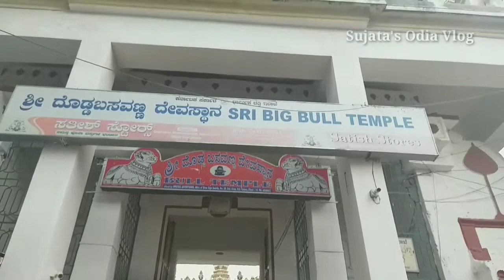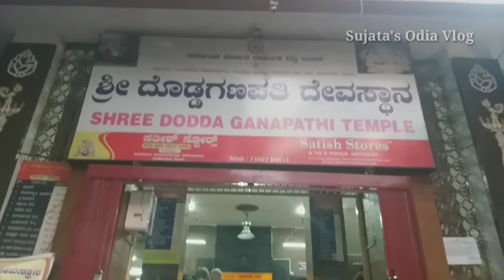ଚାଲନ୍ତୁ ଦର୍ଶନ କରିବା ବାଙ୍ଗାଲୋର ର ନନ୍ଦି ମନ୍ଦିର ଓ ବଡ ଗଣେଶ ମନ୍ଦିର |Bull Temple & Dodda Ganapati Temple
ନବରାତ୍ରି ରେ ଦର୍ଶନ କରିବା ବାଙ୍ଗାଲୋର ର ନନ୍ଦି ମନ୍ଦିର ଓ ବଡ ଗଣେଶ ମନ୍ଦିର | Bull Temple And Dodda Ganapati Temple

Aji ra video re mu  Bangalore ra old and famous bull temple, ganapati temple dekheichi.ganesh puja re plan thila jaai helani ta aji krupa hela.navratri ra 3rd day puja bisaya re aau suji khiri recipe share karichi .jadi video ti bhala lage subscribe kariba ku bhulibeni.

YouTube- Sujata's odia Vlog
Facebook- Sujata Pradhan Behera